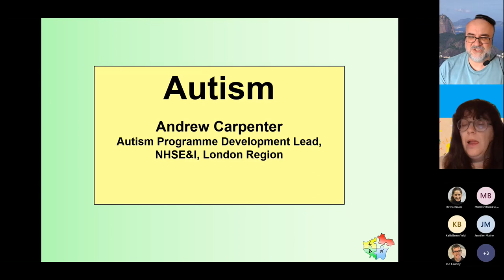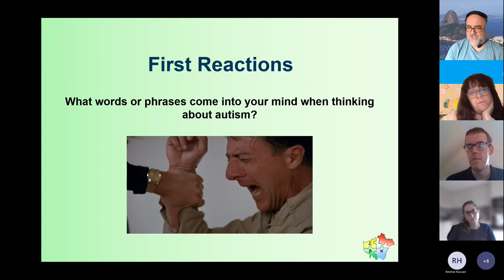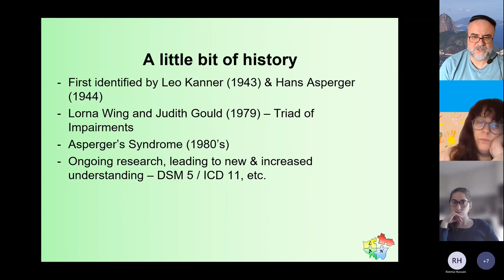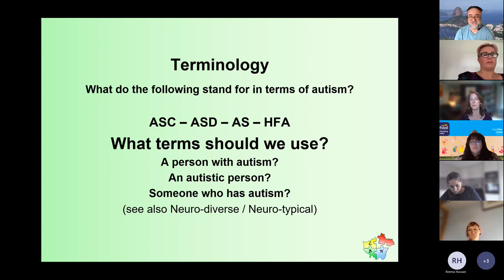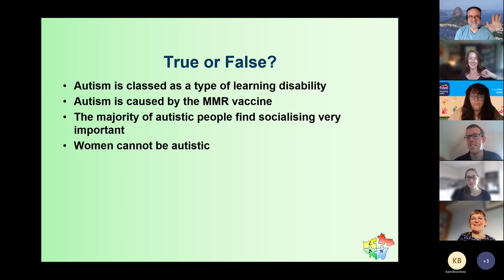Myth busting a personal perspective from an autistic NHS Senior Manager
Andrew Carpenter is autistic and NHSE/I Autism Programme Development Lead (job-share) for London
Andrew led this workshop from a personal, but evidence-based, perspective on busting common myths about autism, the sensory needs of autistic people, and measuring success against the right yardstick.